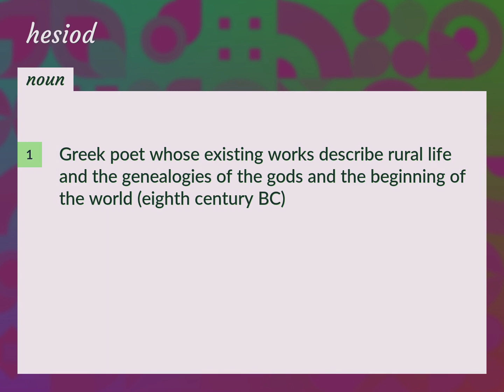Hesiod | meaning of Hesiod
What is HESIOD meaning?